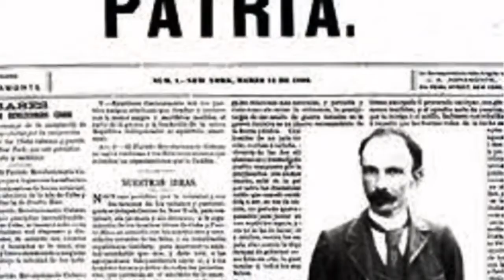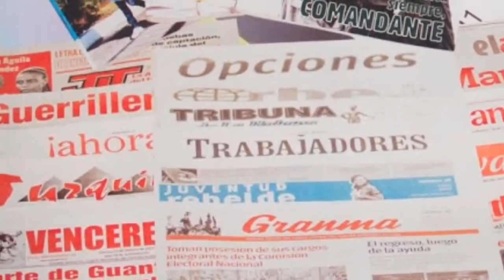La prensa cubana al servicio de la sociedad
Interesant video que nos transporta al trabajo de la prensa cubana desde la creación del periódico PATRIA.